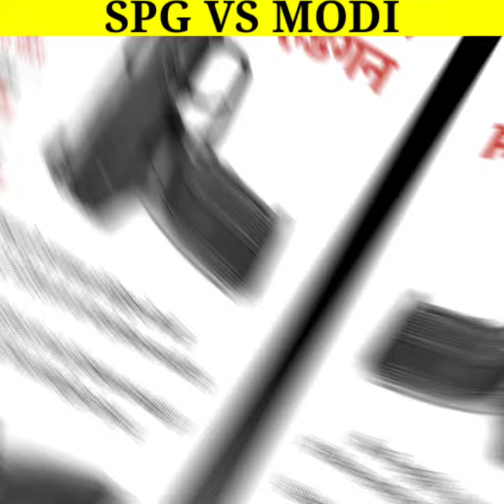SPG commando |PM modi SPG security | एसपीजी कमांडो इतनी खतरनाक क्यों होते है |Modi new